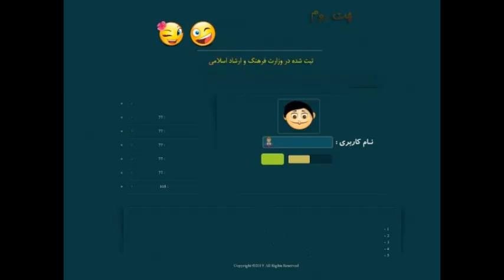پرسپولیس چت|چت روم پرسپولیس|من وتوچت رو سرچ کن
پرسپولیس چت فارسی,چت روم فارسی پرسپولیس ,پرسپولیس چتروم,پرسپولیس چت روم,پرسپولیس چت اصلی,پرسپولیس چت,چت روم پرسپولیس ,چت پرسپولیس ,